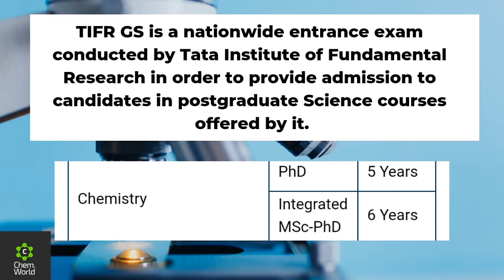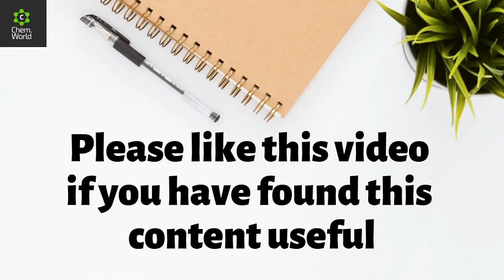🎯TIFR GS Chemistry Previous Year Question Papers📃.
Hey ! Yes - Thankyou for being a part of CHEMWORLD.🤗🙏
💡CHEMWORLD - one step solution for all your chemistry related problems😎

TIFR GS Integrated MSc. - Ph.D CHEMISTRY ENTRANCE QUESTION PAPERS:--

2010 PAPER:-

2011 PAPER :-

2012 PAPER :-

2013 PAPER:-

2014 PAPER:-

2015 PAPER:-

2016 PAPER:-

2017 PAPER:-

2018 PAPER:-

2019 PAPER:-

INTEGRATED PHD
CHEMISTRY
PREVIOUS YEAR QUESTION PAPER
TATA INSTITUTE OF FUNDAMENTAL RESEARCH
GRADUATE SCHOOL ADMISSION
MSC ENTRANCE
TIFR GS CHEMISTRY
ENTRANCE PAPERS
QUESTION PAPERS